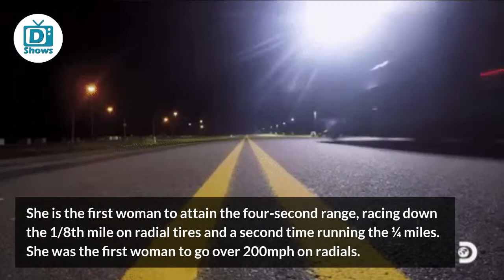Who is Jim Howe's Wife? Meet the Wife & Learn Married Life of the Street Outlaws Star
Jim Howe is a second-generation drag racer who is famous for his racing in the Street Outlaws. You may know him from Street Outlaws, but who is Jim's wife?